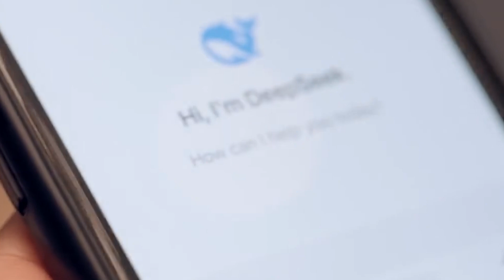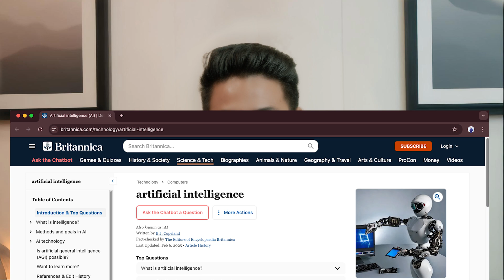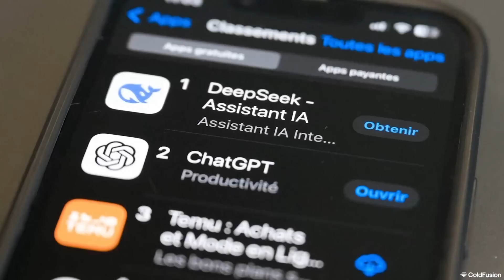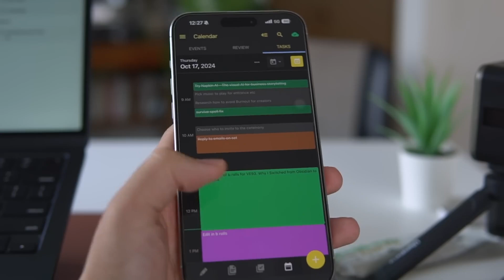The Future Of YouTube Is Here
Discover the future of YouTube with educational videos on AI, IT, and knowledge sharing by johnhlutea. Stay ahead with the latest tech trends!

He Channelah hian Personal Brand, IT & Knowledge sharing lam video ka rawn upload thin dawn a.
IT lama tui mi leh mi zir mi tak tak leh knowledge lam hre duh tan Video ka rawn upload thin dawn a ni.